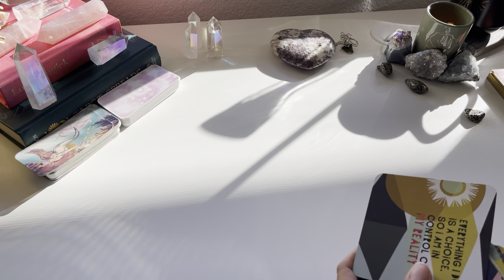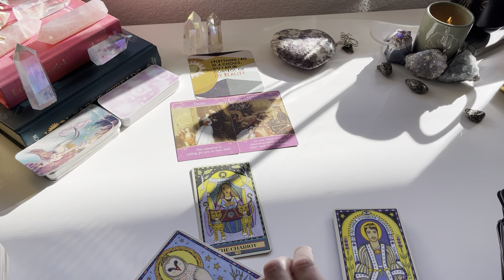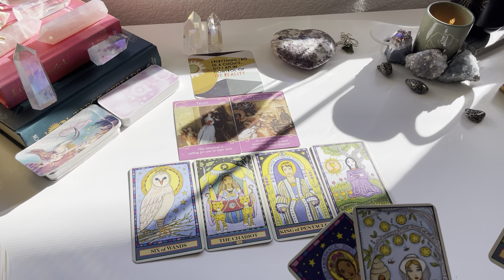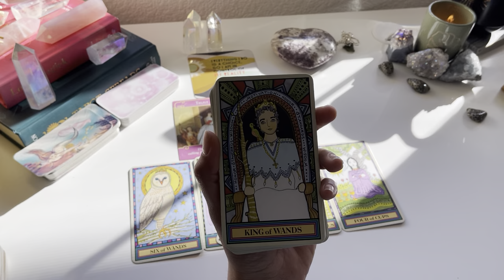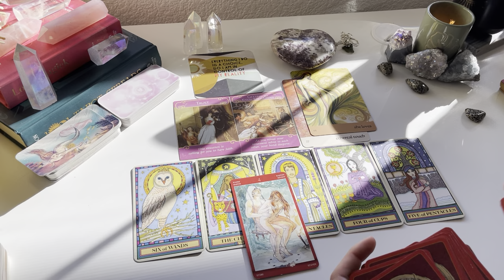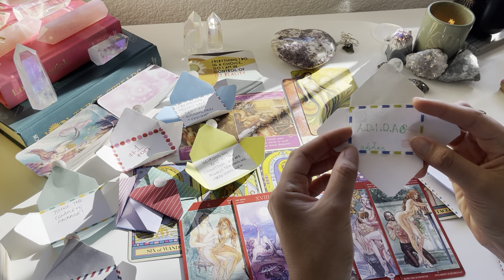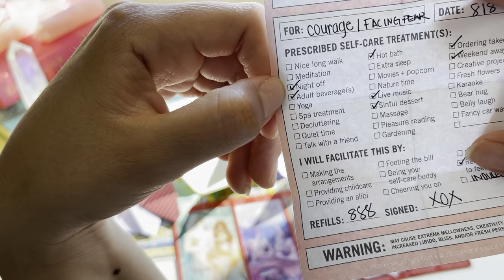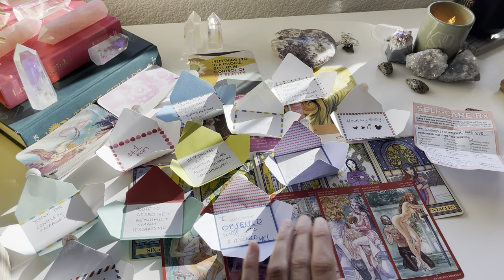Scorpio ♏️ THIS GETS DEEP SCORPIO! 🧿 CURRENT FEELINGS TAROT CARD READING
🔮 Disney Villans Tarot🔮

🦋𝐌𝐎𝐎𝐍𝐎𝐋𝐎𝐆𝐘 𝐃𝐄𝐂𝐊

🦋𝐒𝐓𝐀𝐑𝐒𝐄𝐄𝐃 𝐎𝐑𝐀𝐂𝐋𝐄

🦋 Angel Tarot

**GENERAL TAROT CARD READING ** may not resonate with everyone